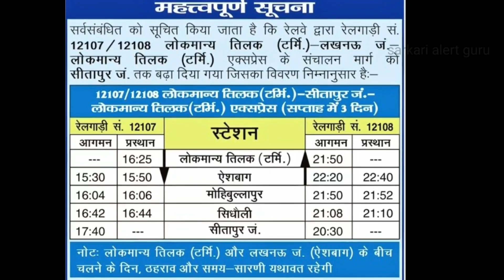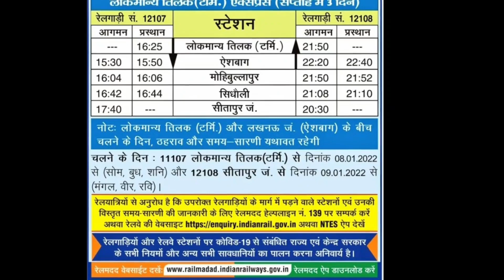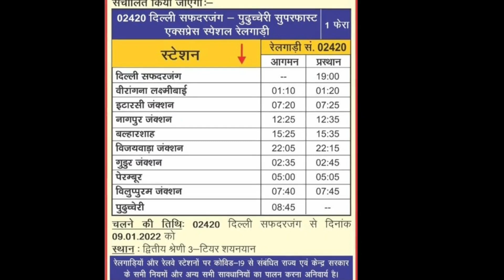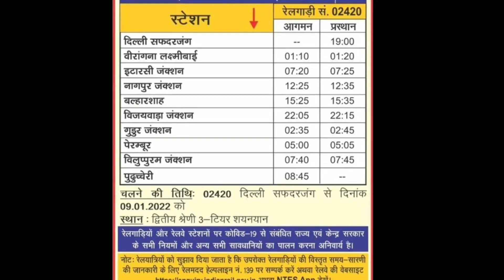9,10 जनवरी से शुरू नई ट्रैन लिस्ट जारी|9,10 january new unreserved special train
senior citizen concession not allowed for this train/quota/class,
senior citizen concession in special trains,
senior citizen railway ticket concession,
train ticket senior citizen concession tamil,
train ticket senior citizen concession
new train list today,
new train list today news,
bihar new train list,
train list new update,
new special train list 2021

mumbai se bihar ke liye train,
mumbai to bihar train
pune se patna train,
pune se patna ka train,
pune se patna jaane wali train,
pune se patna jane wali train,
pune se delhi delhi se patna,
pune se patna ke liye train,
pune se patna express,
patna se pune ke liye bus,
pune se patna special train
chhindwara train kab chalegi,
chandigarh se train kab chalegi,
train kab chalegi train kab chalegi,
chhattisgarh me train kab chalegi,
chandigarh bandra train kab chalegi,
general train kab chalegi,
okha guwahati train kab chalegi,
gandhidham se train kab chalegi,
gaya kiul train kab chalegi,
train gadi kab chalegi,
shri ganganagar train kab chalegi,
gadwal train kab chalegi,

2021 mein train kab chalegi,
up me train kab chalegi,
up mein train kab chalegi,
local train kab chalegi news,
passenger train kab chalegi news,